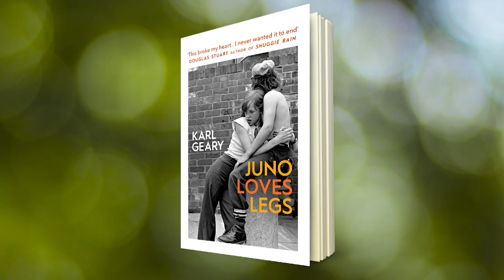Shay Bryne reviews Juno Loves Legs by Karl Geary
Shay Byrne shares his thoughts on Karl Geary’s new novel based in 80s working class Dublin, ‘Juno Loves Legs’